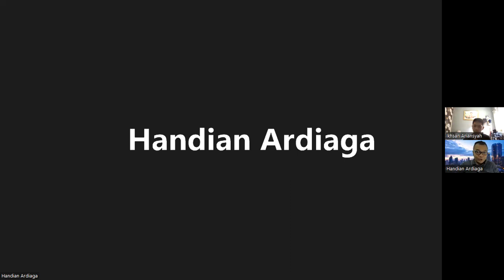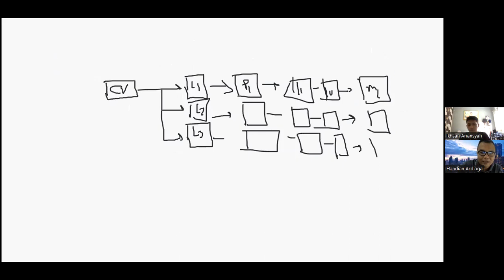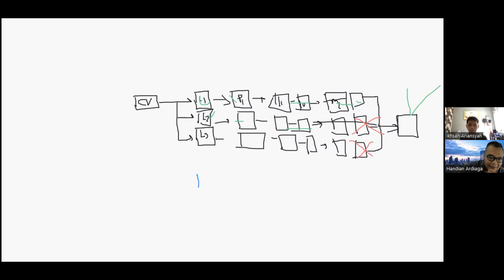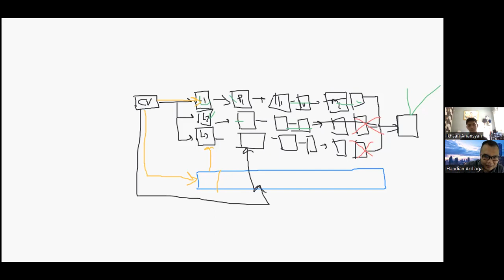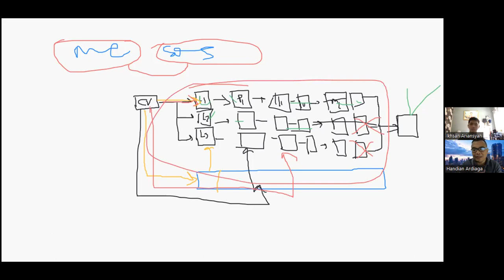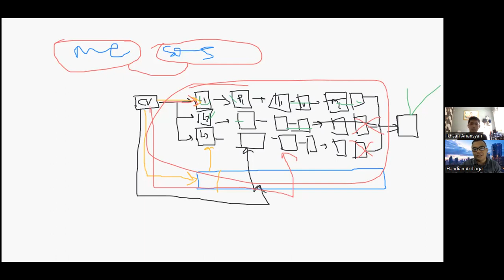FRESH GRADUATE WAJIB BANYAK MENCOBA, KENAPA? NGOBROL BARENG IKHSAN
Selamat menyaksikan hingga akhir agar paham inti pembahasan secara keseluruhan terkait judul yaaaaaaa~~

Ini adalah sebagian video coaching sesi GENERAL. Silakan ditonton SAMPAI SELESAI, karena isinya adalah rangkaian pemahaman yang akan membuatmu memiliki sudut pandang lain tentang topik-topik yang dibahas.

Bagi teman-teman yang pengen join ke komunitas loker, dimana bisa ngobrol bareng dengan santai sampe serius, bisa DM aku ya di LinkedIn

Disini adalah contoh waktu lagi ngobrol bareng Ikhsan Ariansyah